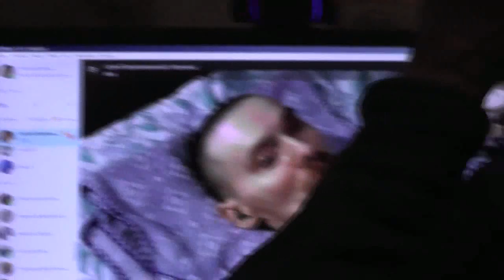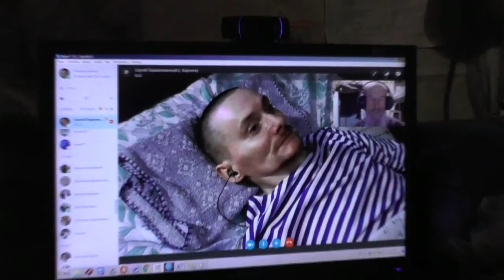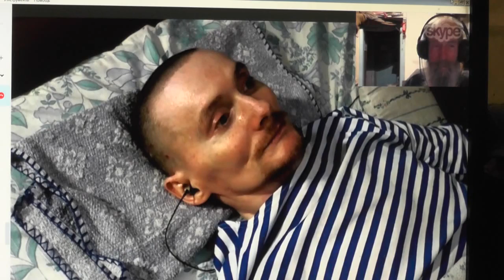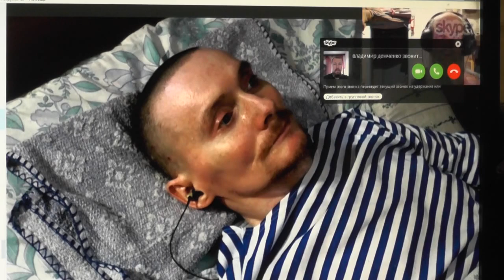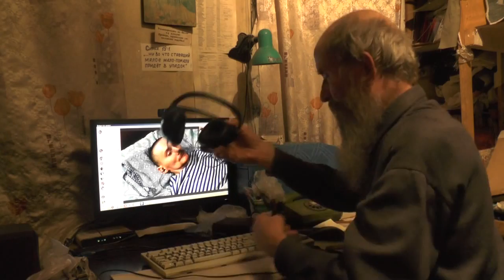Не верь врагу твоему, ибо как ржавеет медь, так и злоба его. Сир.12:10. 21. 03. 2017